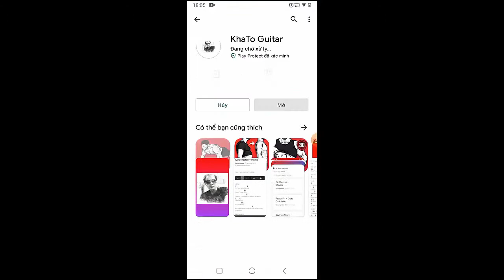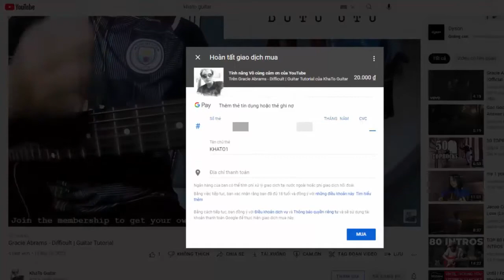Joji - Feeling Like The End | Guitar Tutorial